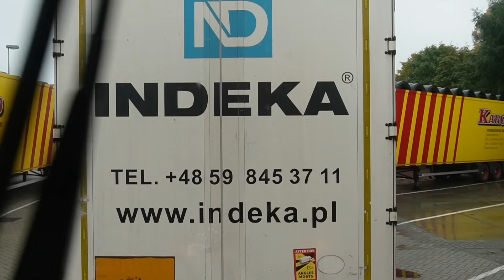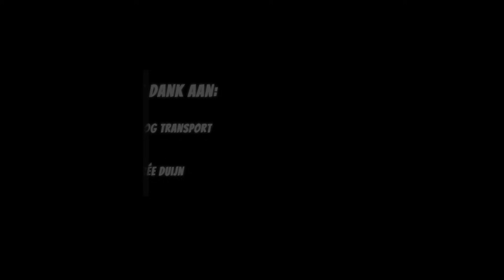Een aantal vervallen parels langs de weg | Oldskool trucks | Vlog #73 | Leven op wielen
Deze week hebben we een leuk stukje binnenland voor de boeg. Waarbij we beginnen met een trailer vol zwart goud. Een hele trailer geladen in Italië en Frankrijk met banden. Deze gaan we lossen in de woonplaats van Sebastian. Om daarna ook een bezoek te brengen aan een aantal Oldskool trucks langs de weg. Een verhaal wat Sebastian al een flinke poos bezighoudt. En we zijn kijken of we daar vandaag achter kunnen komen.  We sluiten de vlog af met een flinke schoonmaakbeurt aan de auto! Benieuwd naar dit en nog veel meer? Bekijk het allemaal in deze nieuwste vlog.

Benieuwd naar de stofzuiger die Sebastian gebruikt in deze nieuwe video? Kijk voor meer informatie op